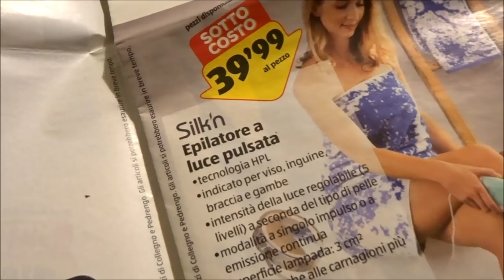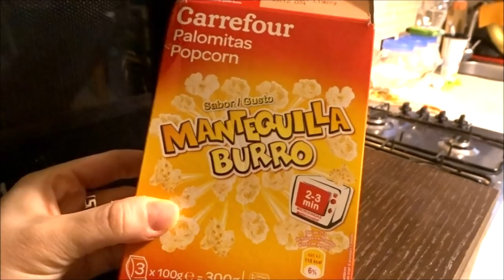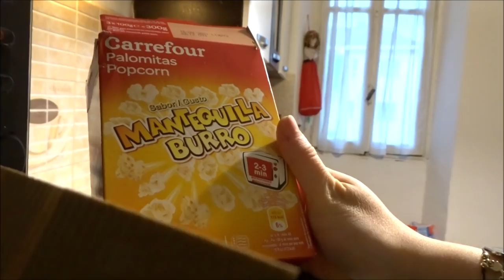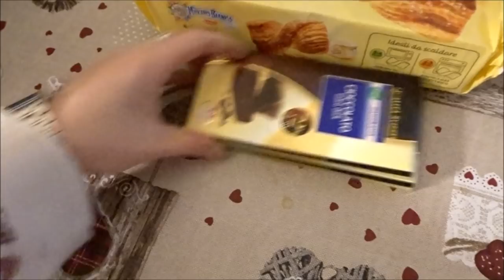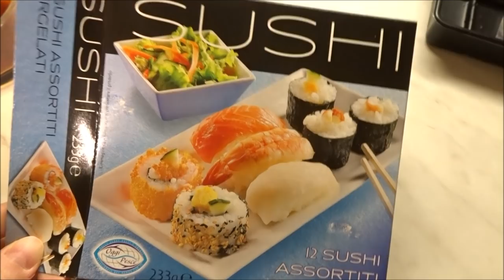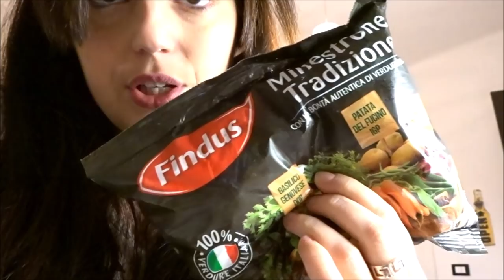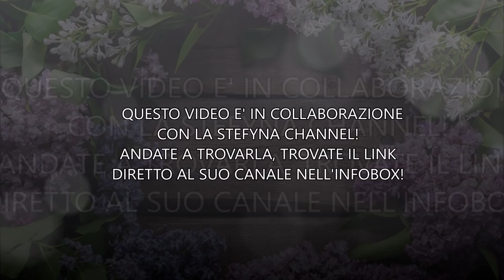FINALMENTE POSSO DIRVELO... // VLOG // Robertina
Baci

Roby